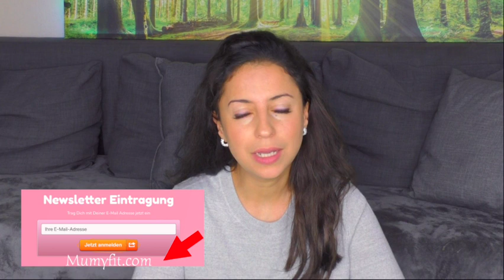Vergebung bringt nichts, außer du beachtest das!